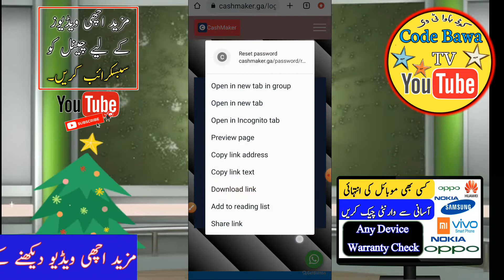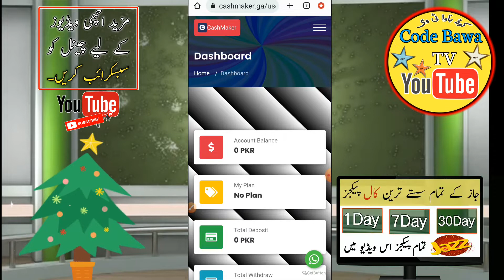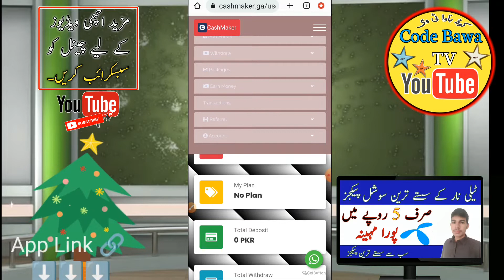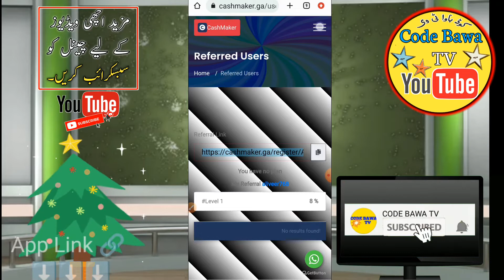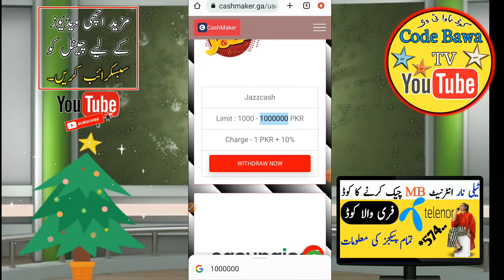Work 10 minutes earn 400 daily | Earn Money online | code bawa TV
Related Hashtag!